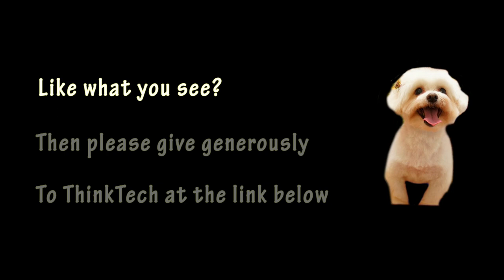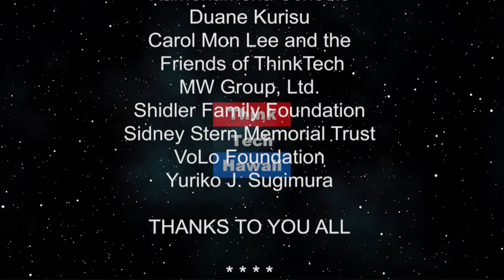Climate Change is Bad (Stan the Energy Man)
Energy Blindness Is Devastating.  If we are all doomed to death in a dozen years or so, why is it we can't muster the will to take the extreme
measures that Congresswoman A. O-C outlined in her "Green New Deal?" Maybe it's because we can't get the danger to register high enough in our logic process to make a rational decision.  Maybe we're not all really
convinced we can do anything about it, or maybe, in our hearts, we don't really think it's real.  Dr. Hagens will help us sort out the answer to this question and then tell us the real problem with fossil fuels and what
to do about it!

The host for this episode is Stan Osserman. The guest for this episode is Nathan Hagens, PhD.